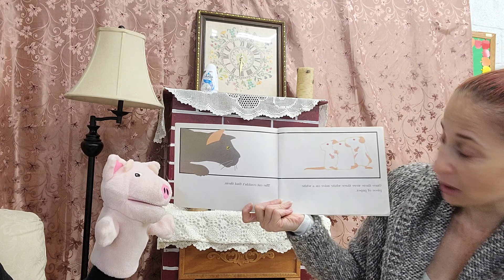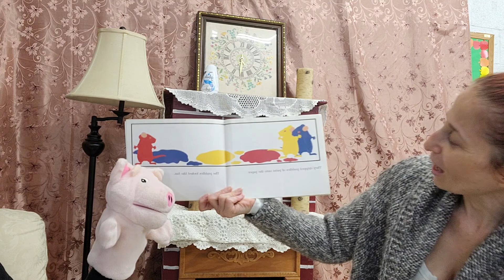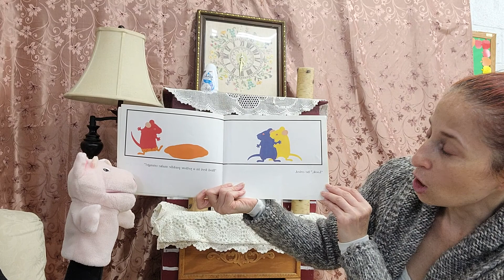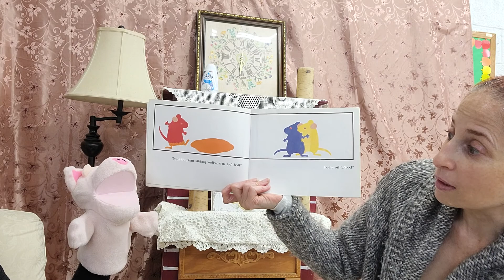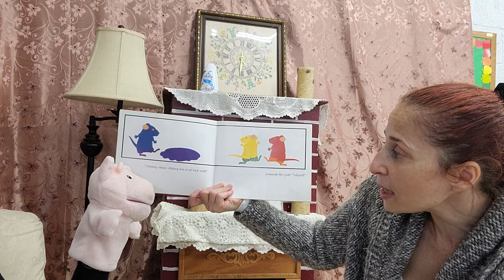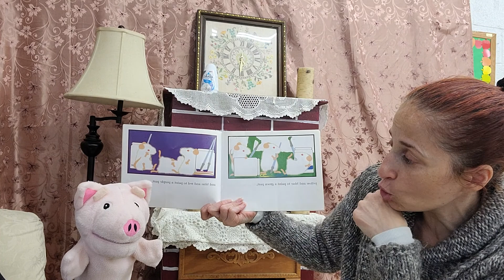Mouse Paint - Read aloud